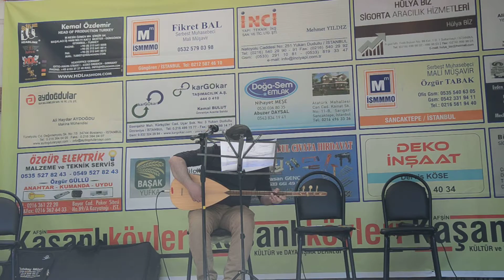İnan TAT_2